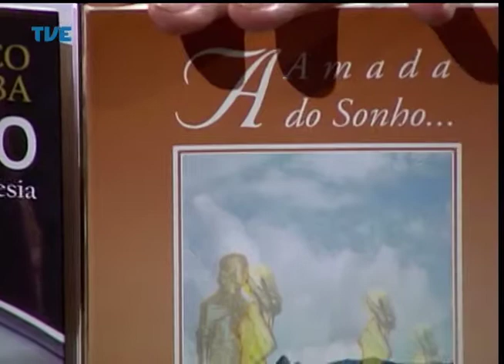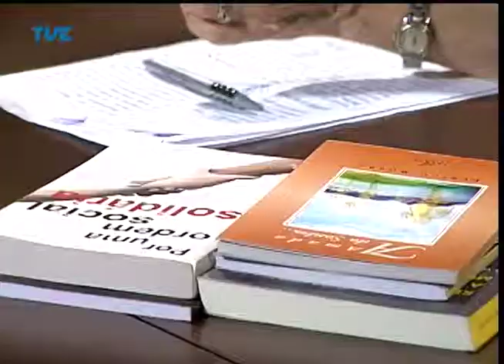Primeira Pessoa Eurico Borba 31/03/14 Parte 4